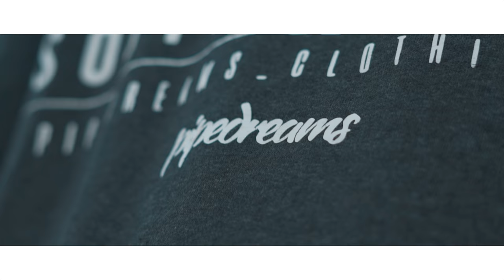Ccoo-Ké - Captain Daniel (w/ S.A.N Taste) [Official Music Video]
UmellowCOM (Pty) Ltd presents a Ndabs Media Production motion picture directed by Ndabenhle Zulu.
The song was taken from "The Offering - EP".
The visuals were shot at KwaMashu, Durban. KwaZulu Natal, South Africa.